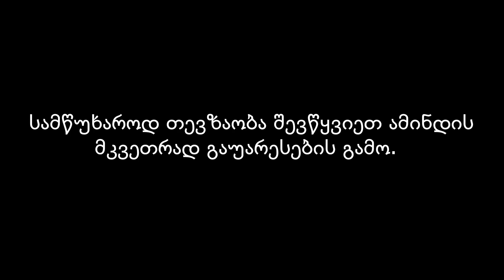მზე🐠 წვიმა🐠 ქარი🐠 სეტყვა და ალგეთის ზოლიანი ბიჭები 🐠